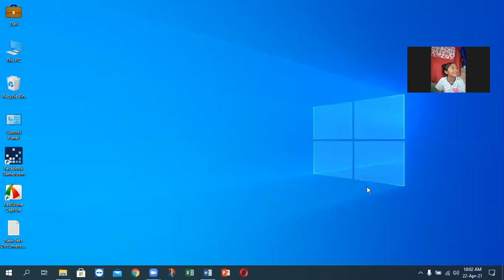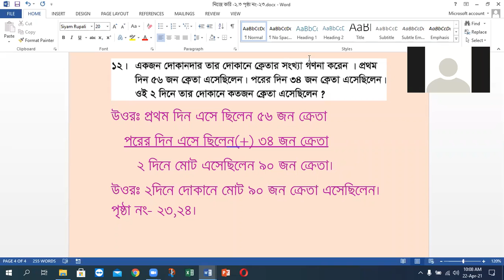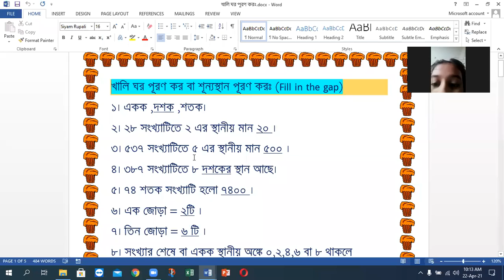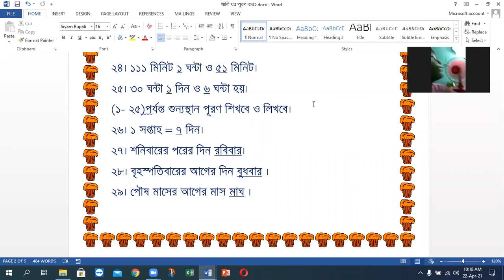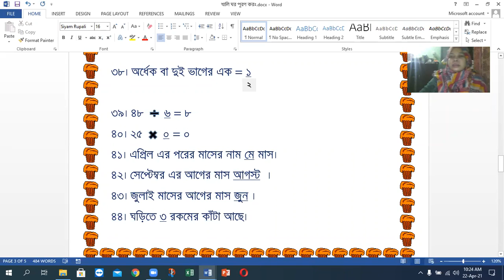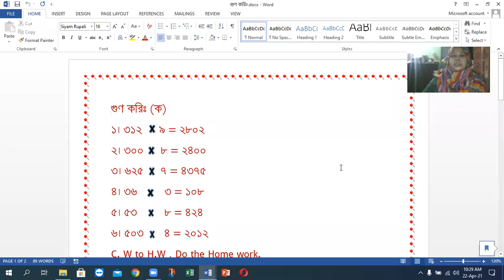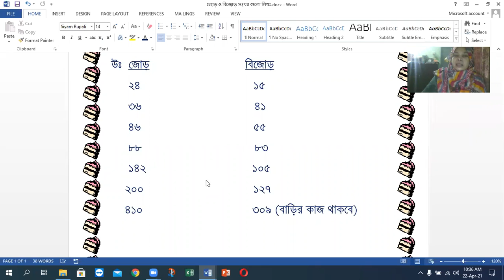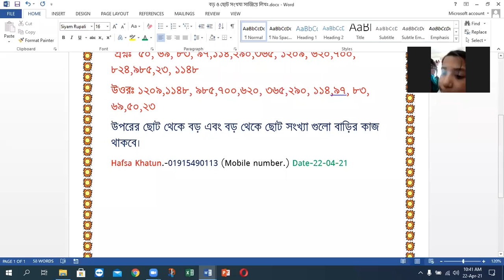Class: Two, Subject: Math, Topic : খালি ঘর পূরণ এবং ছোট থেকে বড় সাজিয়ে লিখ।